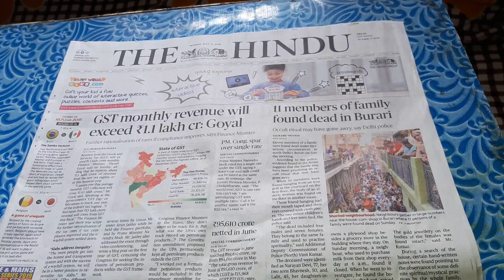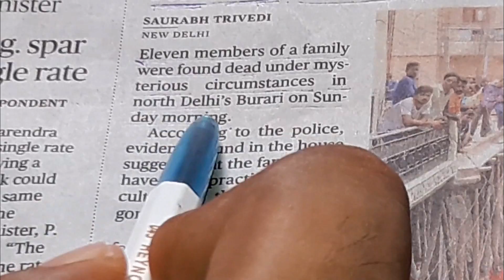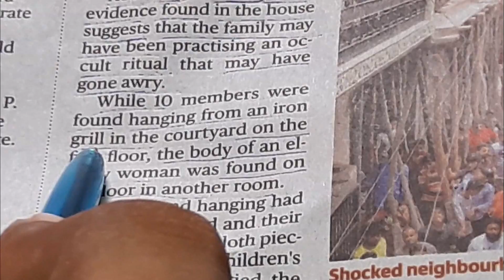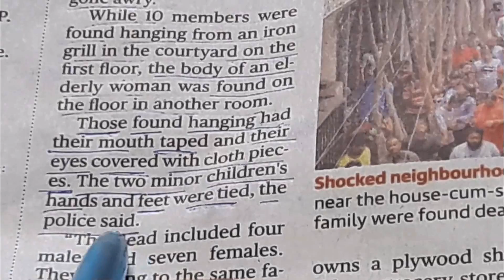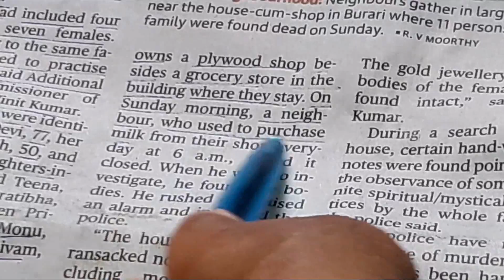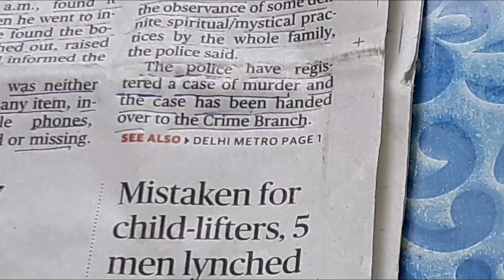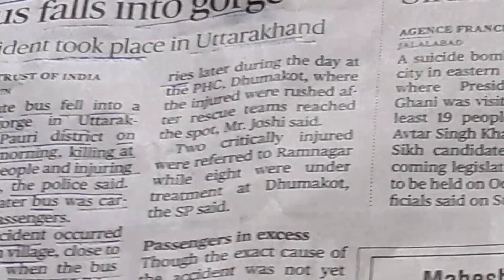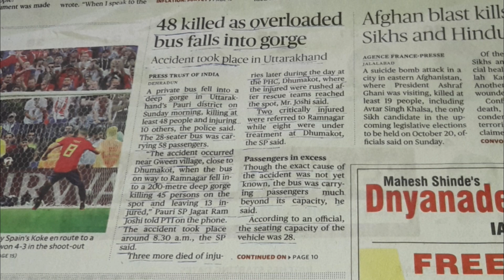THE HINDU 2 JULY 2018 FOR BEGINNERS (PART- 39)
THIS VIDEO IS ABOUT 2 JULY 2018 THE EDITORIAL.